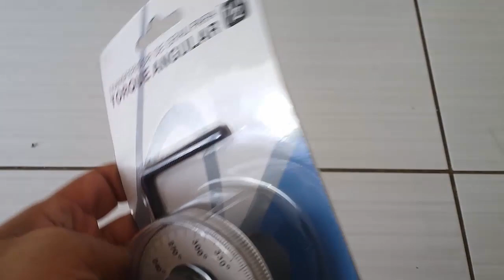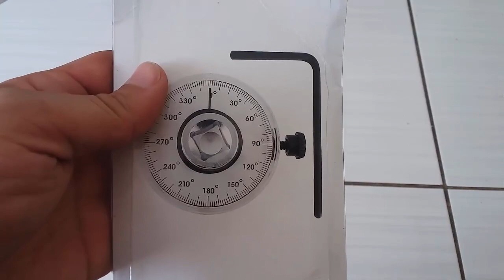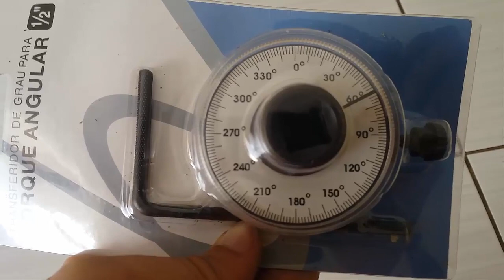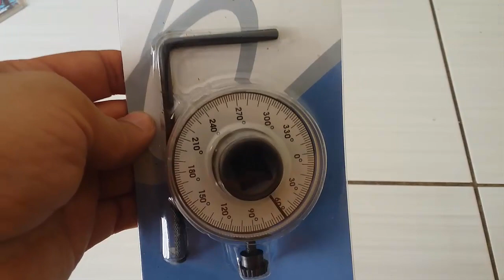Aliexpress - Unboxing - Medidor de ângulo de torque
Apoie o canal com R$1,00 - PIX: Nesse vídeo eu mostro um unboxing que fiz, de uma encomenda do Aliexpress, mais uma ferramenta de manutenção automotiva, muito bacana, para quem não tem grana para comprar um torquímetro, não é caro, chegou rápido, veio mal embalado mas não veio danificado, enfim, trata-se de um medidor de ângulo de torque, você vai usá-lo quando precisar dar um aperto especificado por algum fabricante de algum componente mecânico...